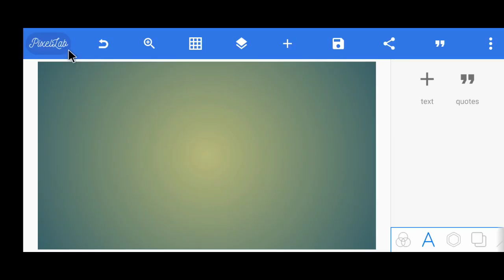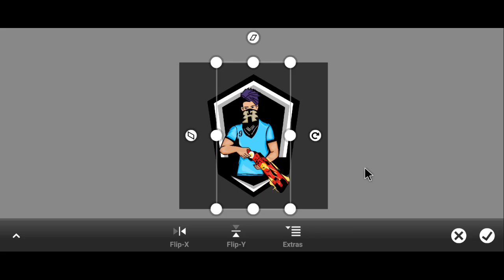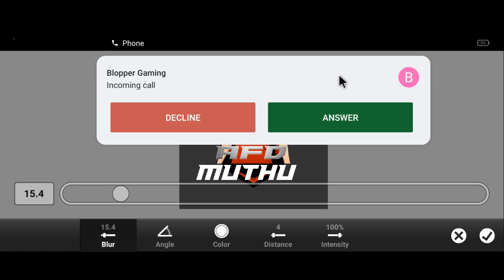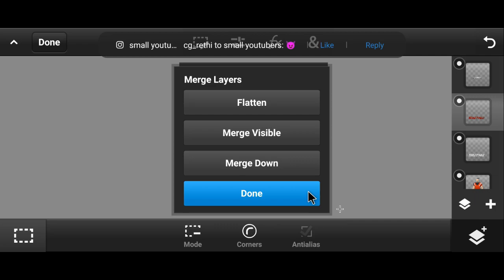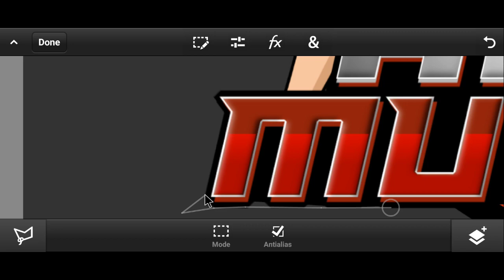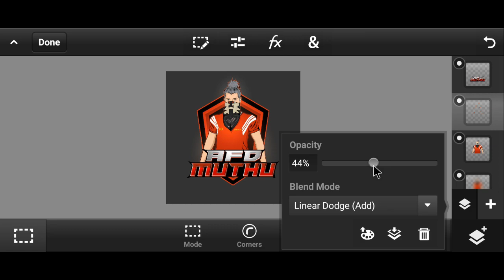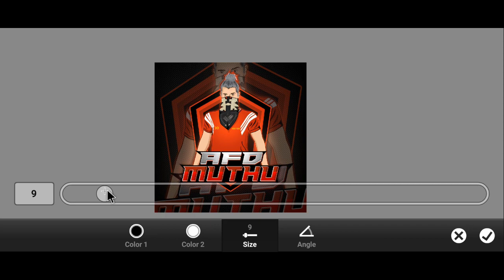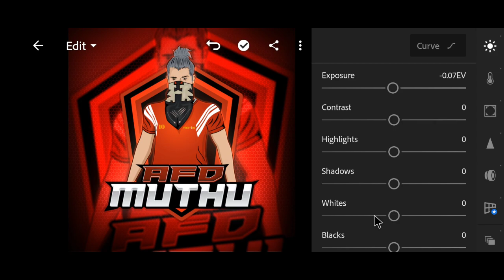HOW TO MAKE MASCOT LOGO || HOW TO MAKE BIG YOUTUBERS LIKE YOUR LOGO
PACK FULLY PASSWORD PROTECTED VIDEO DON'T SKIP TO GET PASSWORD ✨

🚫𝗗𝗢𝗡𝗧 𝗖𝗢𝗣𝗬 𝗥𝗘-𝗨𝗣𝗟𝗢𝗔𝗗 𝗠𝗬 MATERIALS 🔰

PSCC FULL TUTORIAL IN THIS VIDEO
HOW TO MAKE THUMBNAIL PSCC
FREE FIRE THUMBNAIL EDITING IN PSCC TUTORIAL

how_to_make_freefire_thumbnail_in_pscc
pscc_full_tutorial_